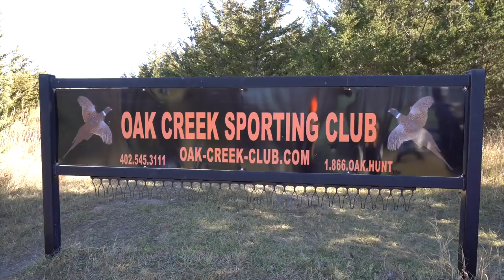INSANE Nebraska Pheasant Hunting 2017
You guys won't believe what happened while pheasant hunting in Nebraska!